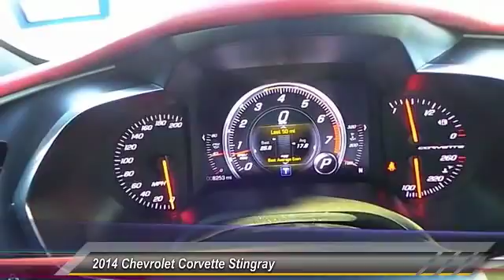2014 Chevrolet Corvette Stingray Odessa TX E5123558A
2014 Chevrolet Corvette Stingray 2dr Z51 Cpe

NOTITLE